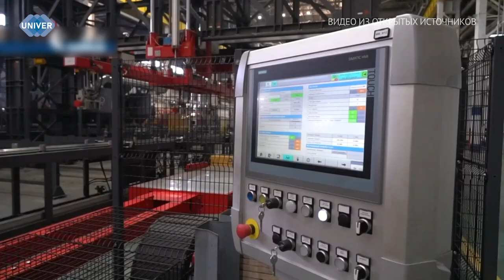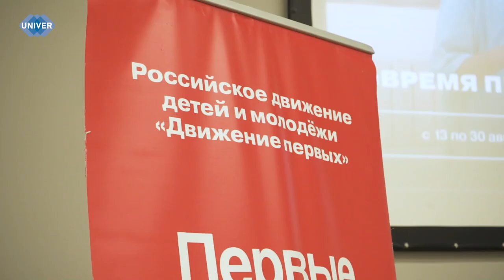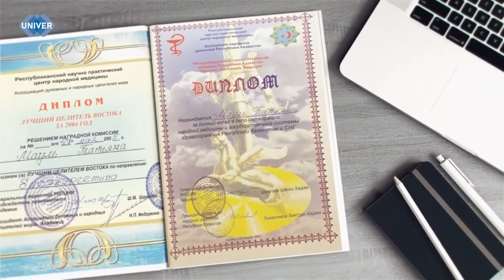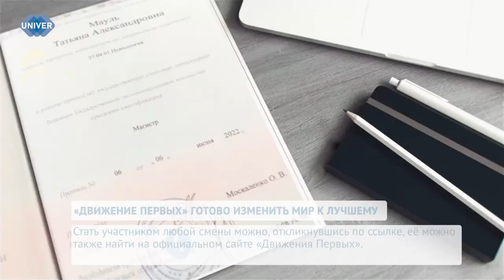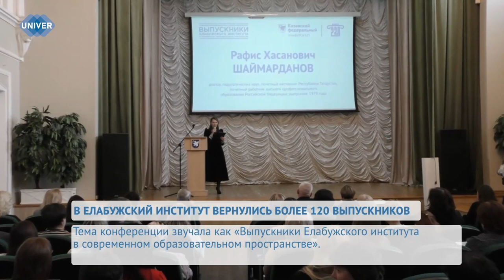UNIVERНОВОСТИ от 02.04.2024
Ежегодно 2 апреля отмечается День единения народов России и Белоруссии. Именно в этот день в 1996 году президенты двух государств подписали договор «Об образовании Сообщества России и Белоруссии». Факт подписания положил начало процессу взаимной интеграции стран.

1 апреля в экстрим-парке «УРАМ» состоялась встреча Тимура Сулейманова и Софьи Мустафиной с представителями средств массовой информации, посвященная летней кампании «Движения Первых» в Татарстане. Движение планирует 9 республиканских тематических смен, муниципальные смены и работу пришкольных лагерей.

В Елабужском институте Казанского федерального университета состоялась вторая Всероссийская конференция выпускников. Более 120 педагогов, учёных, руководителей образовательных учреждений вернулись в стены родной альма-матер, чтобы поделиться друг с другом своими профессиональными достижениями и результатами научных исследований.

В историческом центре нашего города скоро появится здание, символизирующее своим обликом современные технологии и инновации.